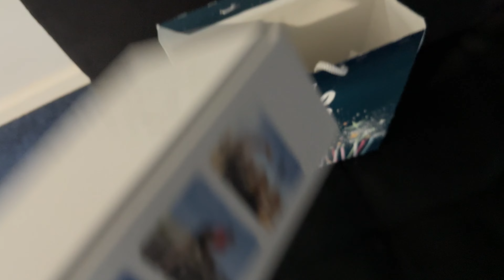అమెరిక లో మన వినాయకుడు || our ganesh in USA || 2023 gabesh